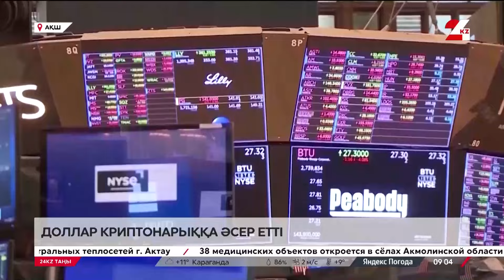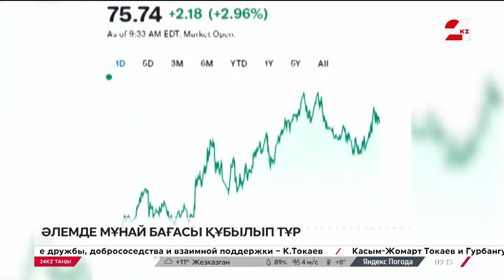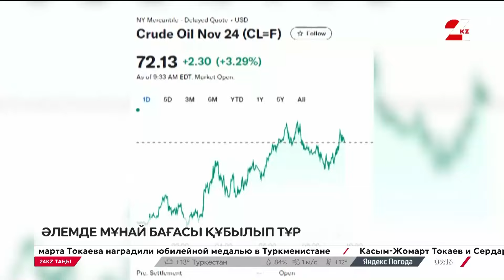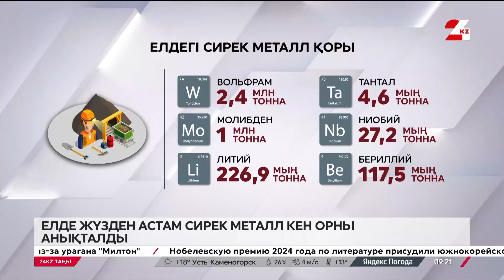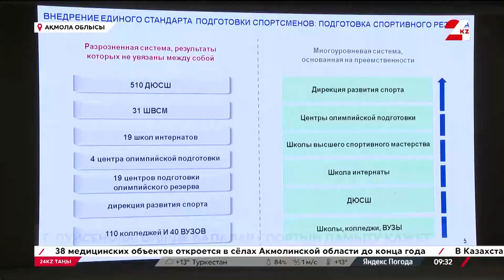11 қазан 2024 жыл - 09:00 жаңалықтар топтамасы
11 қазан 2024 жыл - 09:00 жаңалықтар топтамасы